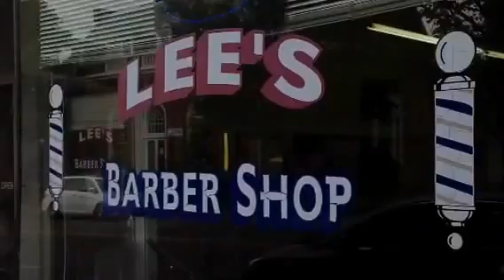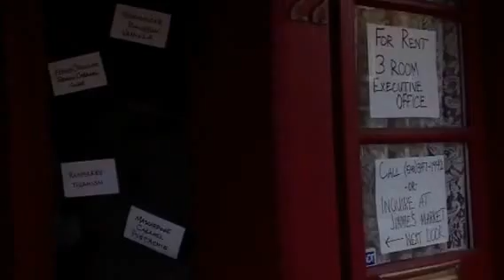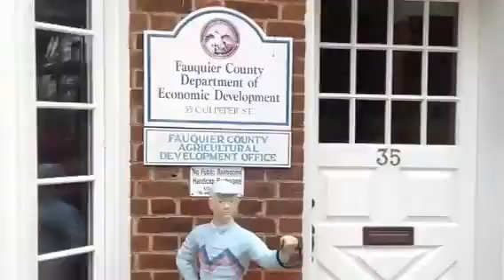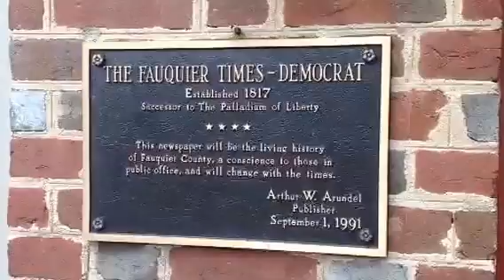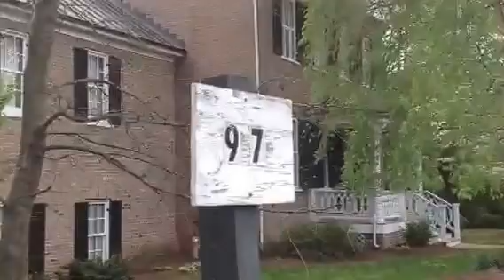Warrenton, Virginia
"Downtown"